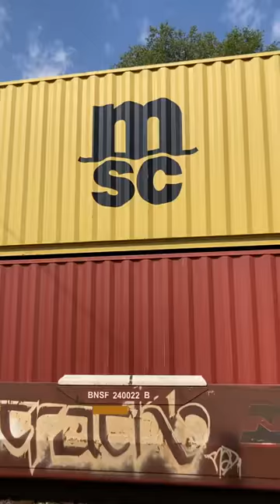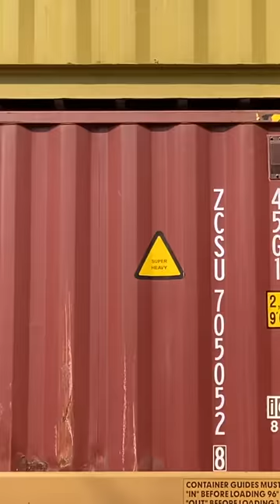Norfolk Southern Double Stack, Fostoria OH 9 24 2022@Ac Tion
Norfolk Southern, NS, Intermodal, Double Stack, Fostoria, Iron Triangle Railpark, railfanning, railfanning in Ohio